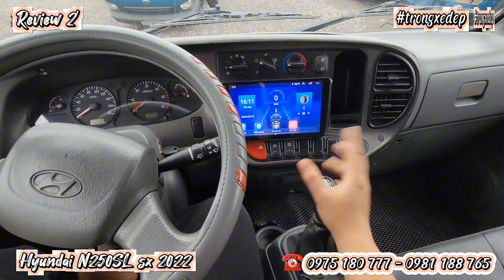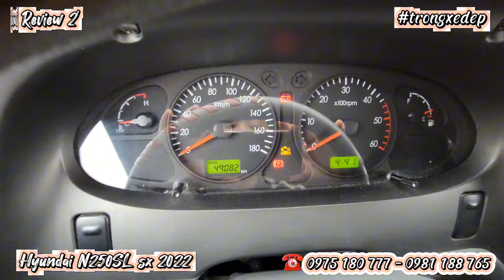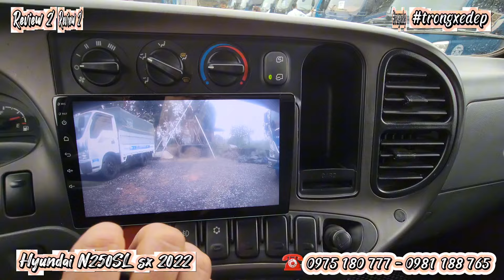15.03.2024: Review 2' | phần 43 : Hyundai N250SL đời 2022Tải 2T4 - thùng dài lọt lòng 4m5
✨✨✨ Review 2' |
phần 43 : Hyundai N250SL đời 2022
Tải 2T4 - thùng dài lọt lòng 4m5
Đăng kiểm dài 02/25
Mời các bác tham khảo
xem xe tại thị trấn giang tiên huyện Phú Lương tỉnh Thái Nguyên
Ảnh chi tiết dưới phần bình luận 👇